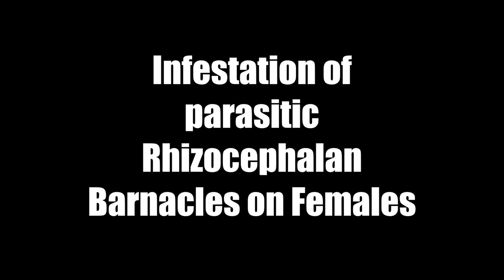PARASITE FOUND IN MATURE FEMALE CRAB!! We Have Not Seen This Before | RAS Aquaculture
Hi guys, welcome back to another video about parasites. The parasite shown would normally infect male crabs. But this time, the parasite was discovered in a mature female crab! Crabs infected with these parasites usually would not survive for long.

We conduct monthly courses about the principles of crab farming. Should you wish to know more, check out the course introduction video

For those interested to join the course, just drop us a pm and we'll get in touch with you about the details.